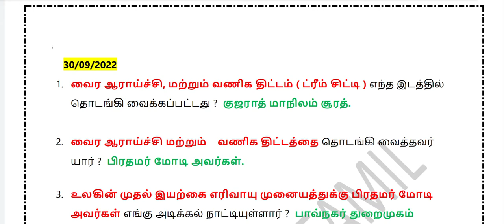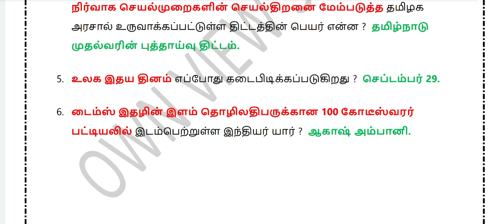CURRENT AFFAIRS TAMIL 30/09/2022